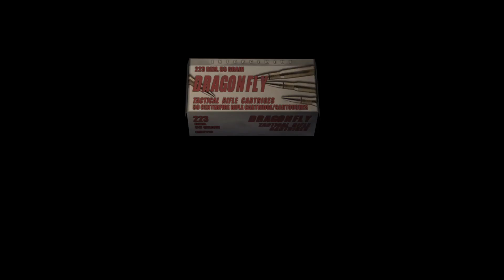Ashley Is Not A Good Driver - Resident Evil 4 Walkthrough Gameplay (Full Game) Part 16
This Walkthrough will be a Full Game walkthrough,  with some Side Content sprinkled in.

U.S. government agent Leon S. Kennedy is on a mission to rescue Ashley Graham, the U.S. President's daughter, who has been abducted by a mysterious cult. He travels to a village in Spain,where he encounters a group of hostile villagers who pledge their lives to Los Iluminados, the cult that kidnapped Ashley. During Leon's rescue mission, he is infected with the parasite Las Plagas, which puts its host under mind control of their leader, Sadler. Leon must rid himself of this parasite while fighting off Zombies at every turn in a VIllage, Castle, and finally a Militarized Castle, and Save the President's Daughter.